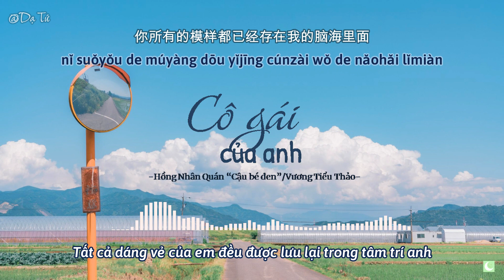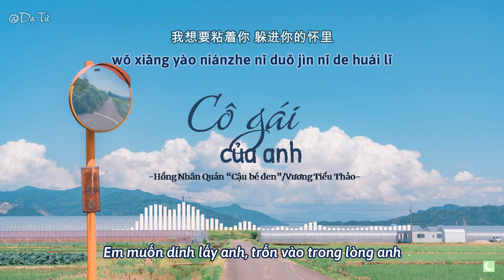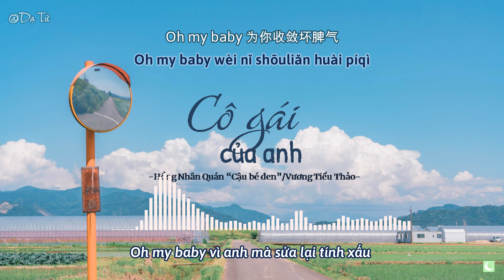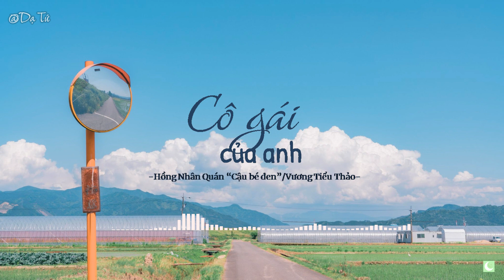[Vietsub + pinyin] Cô gái của anh – Hồng Nhân Quán “Cậu bé đen”/Vương Tiểu Thảo | 我的女孩 – 红人馆黑男孩/王小草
Lời: Hồng Nhân Quán
Nhạc: Hồng Nhân Quán
Biên khúc: 周成 @1019Studio
Biểu diễn: Hồng Nhân Quán/Vương Tiểu Thảo
Translator + Timer + Designer + Encoder: Dạ Tứ
Vui lòng không reup dưới mọi hình thức và mang bản dịch đi nơi khác
Lyrics + Pinyin:

Yeah 黑男孩你知道的
当我们开始相识的那一天起
你所有的模样
都已经存在我的脑海里面
我想要慢慢的靠近你
带着所有的时间
慢慢的到来你身边

让我成为你的唯一
最浪漫的事情 是和你在一起
享受每一天的快乐
达到永远的时间 ay
你在我心里 你是最美的
我想要陪你走完最后
想成为你的宝宝

遇见你让我着了谜 我无法逃离
我想要粘着你躲进你的怀里
Oh my baby 为你收敛坏脾气
我愿意为你为你什么都可以
我愿意为你为你 什么都可以

你当时在每个瞬间
笑起来特别很甜
在我心间
我永远呵护你就像一朵花
希望在每个时间每个角落里
有你躺在我身边
让声音回荡在我耳边
我愿为你付出所有
愿陪你走完最后
哪怕用多少的时间ay
让所有的美好都是向我们来
一起牵着手 放下所有的烦恼
再走向我们的未来

遇见你让我着了谜我无法逃离
我想要粘着你 躲进你的怀里

I love you love you miss you miss you
在每一天里
I need you need you
我会抱着感受我的温度
Be with you
你在我的内心深处
对你的爱并不是三分钟的热度
就像是你喜欢喝原味奶茶珍珠
快把你的手给我让我紧紧抓住

Yeah hēi nánhái nǐ zhīdào de
dāng wǒmen kāishǐ xiāngshí de nà yītiān qǐ
nǐ suǒyǒu de múyàng
dōu yǐjīng cúnzài wǒ de nǎohǎi lǐmiàn
wǒ xiǎng yào màn man de kàojìn nǐ
dàizhe suǒyǒu de shíjiān
màn man de dàolái nǐ shēnbiān

ràng wǒ chéngwéi nǐ de wéiyī
zuì làngmàn de shìqíng shì hé nǐ zài yīqǐ
xiǎngshòu měi yītiān de kuàilè
dádào yǒngyuǎn de shíjiān ay
nǐ zài wǒ xīnlǐ nǐ shì zuìměi de
wǒ xiǎng yào péi nǐ zǒu wán zuìhòu
xiǎng chéngwéi nǐ de bǎobǎo

yùjiàn nǐ ràng wǒzhele mí wǒ wúfǎ táolí
wǒ xiǎng yào niánzhe nǐ duǒ jìn nǐ de huái lǐ
Oh my baby wèi nǐ shōuliǎn huài píqì
wǒ yuànyì wèi nǐ wèi nǐ shénme dōu kěyǐ

nǐ dāngshí zài měi gè shùnjiān
xiào qǐlái tèbié hěn tián
zài wǒ xīnjiān
wǒ yǒngyuǎn hēhù nǐ jiù xiàng yī duǒ huā
xīwàng zài měi gè shíjiān měi gè jiǎoluò lǐ
yǒu nǐ tǎng zài wǒ shēnbiān
ràng shēngyīn huídàng zài wǒ ěr biān
wǒ yuàn wéi nǐ fùchū suǒyǒu
yuàn péi nǐ zǒu wán zuìhòu
nǎpà yòng duōshǎo de shíjiān ay
ràng suǒyǒu dì měihǎo dōu shì xiàng wǒmen lái
yīqǐ qiān zhuóshǒu fàngxià suǒyǒu de fánnǎo
zài zǒuxiàng wǒmen de wèilái

zài měi yītiān lǐ
wǒ huì bàozhe gǎnshòu wǒ de wēndù
Be with you
nǐ zài wǒ de nèixīn shēn chù
duì nǐ de ài bìng bùshì sān fēnzhōng de rèdù
jiù xiàng shì nǐ xǐhuān hē yuánwèi nǎichá zhēnzhū
kuài bǎ nǐ de shǒu gěi wǒ ràng wǒ jǐn jǐn zhuā zhù

Chúc mọi người một ngày như ý nguyện !